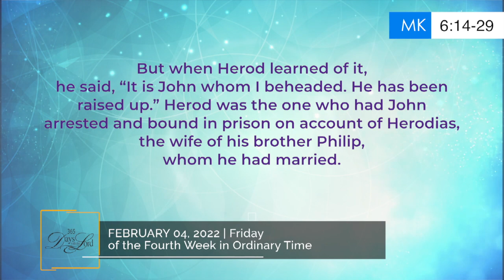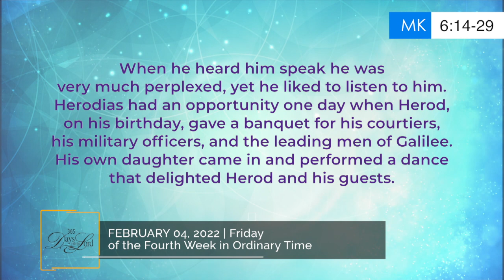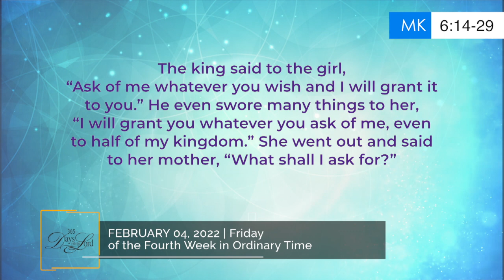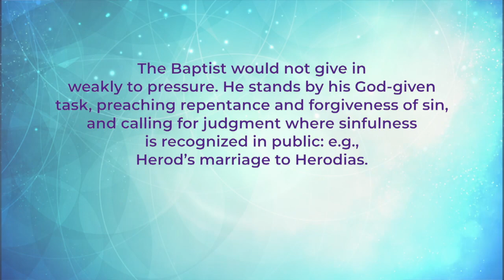365 DWTL | FEBRUARY 04, 2022 | Friday of the Fourth Week in Ordinary Time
365 DWTL | FEBRUARY 04, 2022 | Friday of the Fourth Week in Ordinary Time